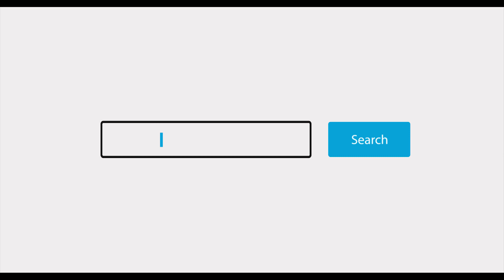Polytechnic Review- Bharamonbaria Polytechnic Institute || ব্রাহ্মণবাড়িয়া পলিটেকনিক ইনস্টিটিউট.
Polytechnic Review- Bharamonbaria Polytechnic Institute
ব্রাহ্মণবাড়িয়া পলিটেকনিক ইনস্টিটিউট

এস এস সি পরিক্ষা শেষ হবার পরে সকলের মাঝেই একটি চিন্তা ঘুরতে থাকে যে কোথায় এডমিশন নিব?
আর যারা পলিটেকনিকে পড়তে চাইছেন তাদের জন্য ও চিন্তার বিষয় কোথায় ভর্তি হবো?
আসল ব্যাপার টা হলো যেখানে ভর্তি হবো সেটা সম্পর্কে জানবো কীভাবে?

এই সকল কথা মাথায় রেখেই তৈরি করেছি আমরা সম্পূর্ন নতুন টিউটোরিয়াল সিরিজ।
Polytechnic Review Series এর আজকের আলোচিত পলিটেকনিক হচ্ছে ঝিনাইদহ পলিটেকনিক ইনস্টিটিউট।

আসুন সকলে শেয়ার করে পৌছে দিই আমাদের ছোট ভাই দের কাছে যাদের ব্জন্য উপকারী হবে আমাদের ভিডিও টি।

Planing: Md. Shouvikur Rahman
Camera & Edit: Hasibul Hasan Shanto
Thumbnail Credit: Hasib